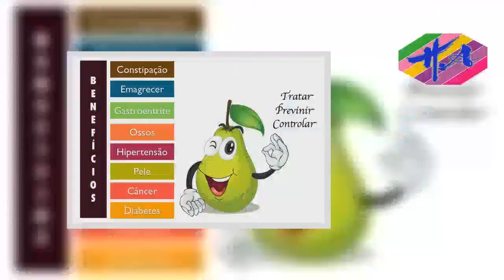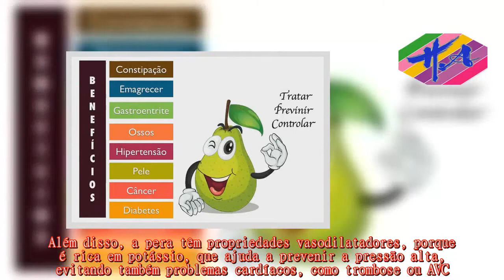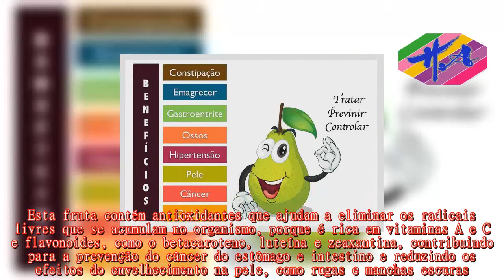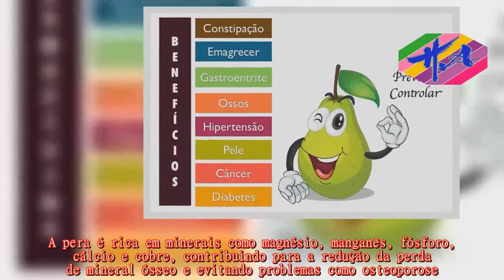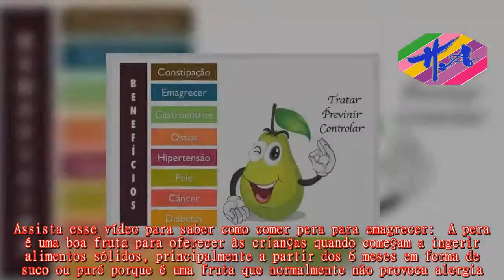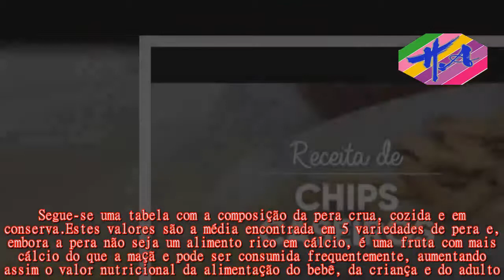Saúde - Principais benefícios da pera para a saúde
Os 3 principais benefícios da pera para a saúde são melhorar a prisão de ventre, perder peso e controlar a diabetes, pois a pera é uma fruta rica em fibras e tem baixo índice glicêmico, melhorando o funcionamento do intestino e reduzindo o apetite, especialmente quando consumida antes das refeições.A pera é de fácil digestão, sendo muito prática para levar para o trabalho ou para a escola e é indicada para todas as idades pode ser consumida crua, assada ou cozida.Esta fruta é ótima para a saúde já que é rica em minerais como potássio ou fósforo, magnésio, antioxidantes e vitaminas como A, B e C.Desta, forma os 5 benefícios da pera para saúde incluem:  Esta fruta é uma ótima fruta para quem tem diabetes porque aumenta pouco o açúcar no sangue já que tem baixo índice glicêmico.Além disso, a pera têm propriedades vasodilatadores, porque é rica em potássio, que ajuda a prevenir a pressão alta, evitando também problemas cardíacos, como trombose ou AVC.A pera principalmente quando é comida com a casca, ajuda a regular o intestino, combatendo a prisão de ventre pois é rica em fibras, além de estimular a libertação de sucos gástricos e digestivos o que faz com que a comida se mova mais lentamente no intestino, melhorando o seu funcionamento.Esta fruta contém antioxidantes que ajudam a eliminar os radicais livres que se acumulam no organismo, porque é rica em vitaminas A e C e flavonoides, como o betacaroteno, luteína e zeaxantina, contribuindo para a prevenção do câncer do estômago e intestino e reduzindo os efeitos do envelhecimento na pele, como rugas e manchas escuras.Além disso, contribui para a produção de glóbulos brancos, que são responsáveis por proteger o organismo, ajudando a evitar inflamações, como grite, artrite ou gota, por exemplo.A pera é rica em minerais como magnésio, manganês, fósforo, cálcio e cobre, contribuindo para a redução da perda de mineral ósseo e evitando problemas como osteoporose.A pera ajuda a perder peso porque é uma fruta com poucas calorias, sendo que geralmente, uma pera de 100g tem cerca de 50 calorias.Além disso, a pera tem fibras que diminuem o apetite e tem efeito diurético o que diminui o inchaço do corpo e para o aspeto mais delgado.Assista esse vídeo para saber como comer pera para emagrecer:  A pera é uma boa fruta para oferecer às crianças quando começam a ingerir alimentos sólidos, principalmente a partir dos 6 meses em forma de suco ou puré porque é uma fruta que normalmente não provoca alergia.Além disso, a pera é de fácil digestão, ajudando a recuperar de uma intoxicação alimentar, principalmente quando há vômitos.A pera pode ser comida crua com casca, fazer suco ou polpa de fruta, além de poder ser usada para fazer doce, tartes ou bolos.Segue-se uma tabela com a composição da pera crua, cozida e em conserva.Estes valores são a média encontrada em 5 variedades de pera e, embora a pera não seja um alimento rico em cálcio, é uma fruta com mais cálcio do que a maçã e pode ser consumida frequentemente, aumenta